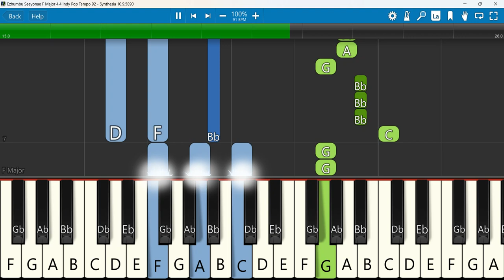Ezhumbu Seeyonae Keyboard Notes F Major 4/4 Indy Pop Tempo 92 | எழும்பு சீயோனே | HAGC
எழும்பு சீயோனே | Old Christian song | HAGC Ngn
 Keyboard Notes